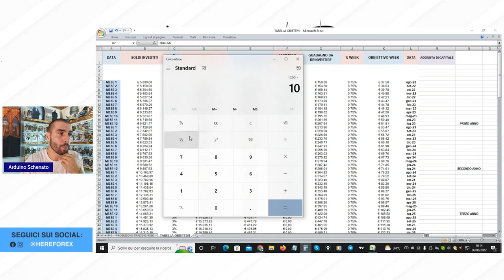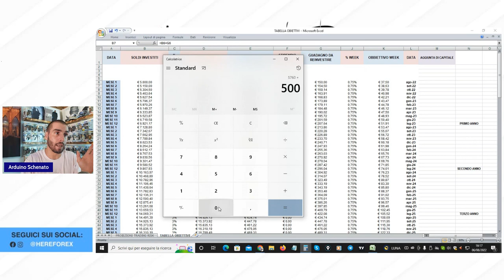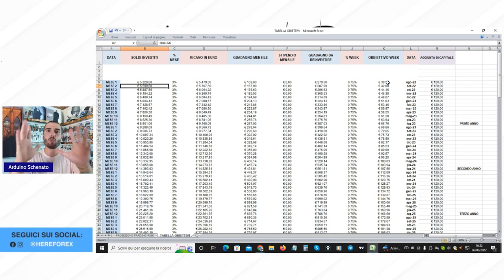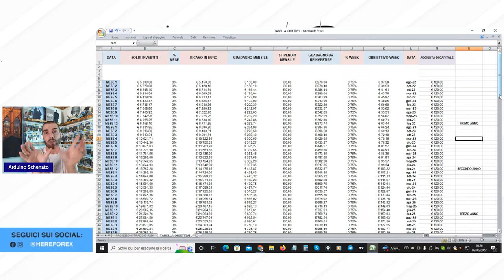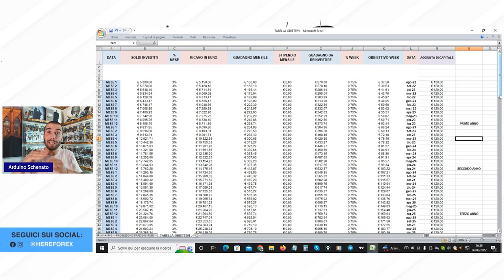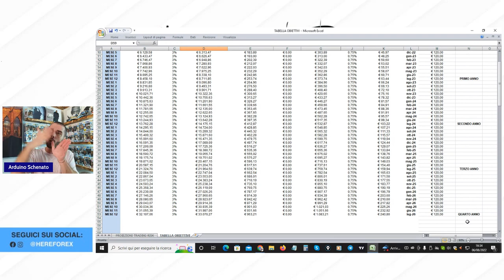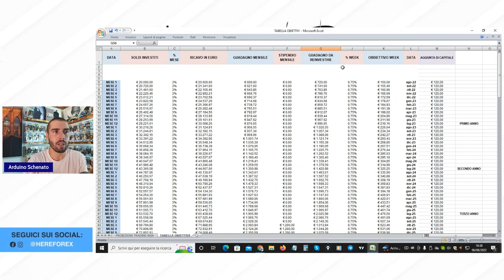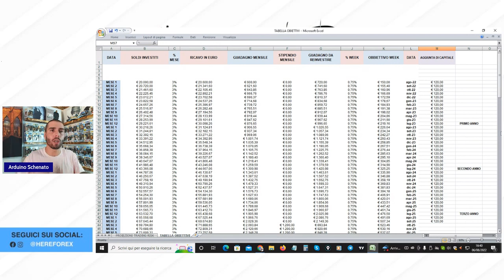Vuoi fare TRADING e hai POCHI SOLDI? DEVI guardare questo video!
Vuoi fare trading e hai pochi soldi? Devi assolutamente guardare questo video!

Interessantissimo video di Arduino Schenato riguardo a chi vuole fare trading ma ha pochi soldi per iniziare.

0:00 Iniziare a fare trading con pochi soldi
11:55 Come creare un capitale per fare trading in modo semplice
18:01 Come un trader aumenta il capitale di trading
37:35 Quando prelevare?
43:47 Conclusioni